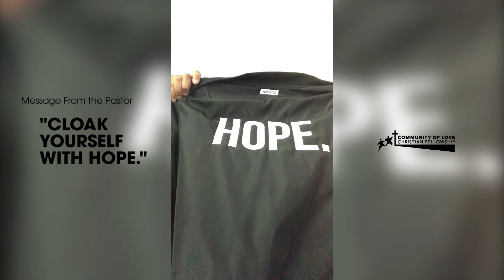A Message from the Pastor: Cloak Yourself with HOPE!